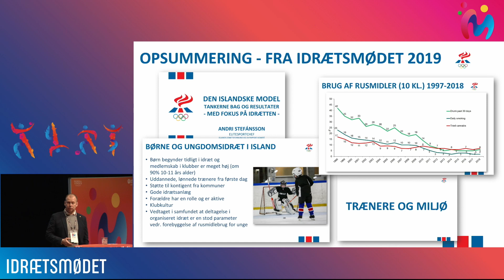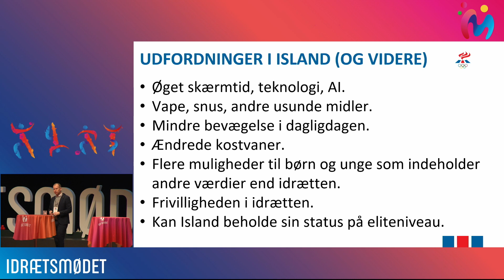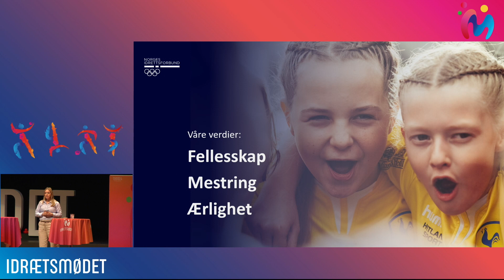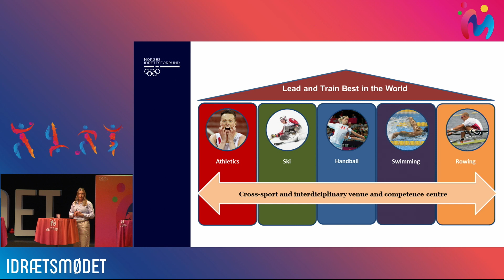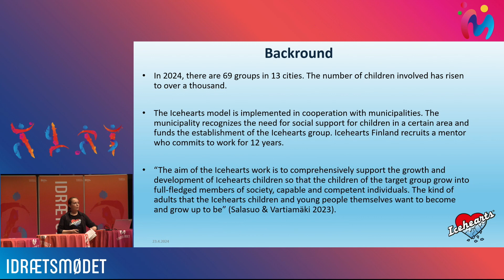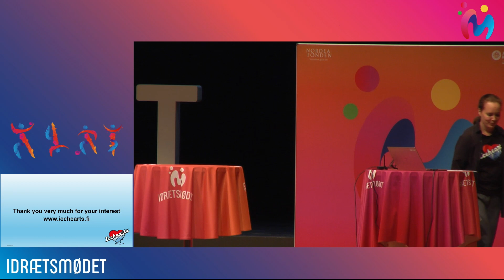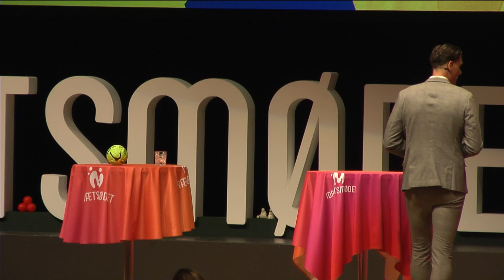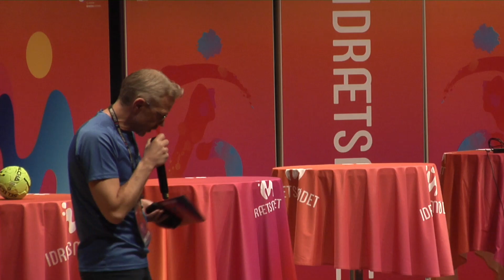Åbning af IDRÆTSMØDET 2024 - Internationalt udsyn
IDRÆTSMØDET 2024 åbnede med hele fire indlæg af international klasse. Hør fire inspirerende oplæg om hvordan nogle af vores nabolande løser forskellige problemsstillinger.